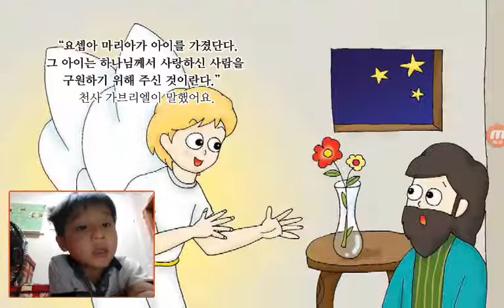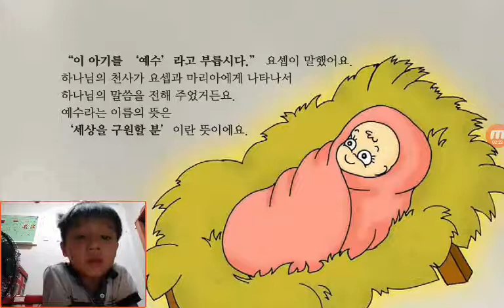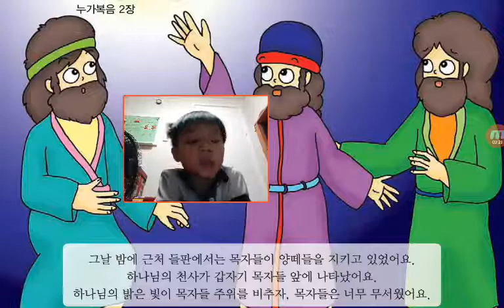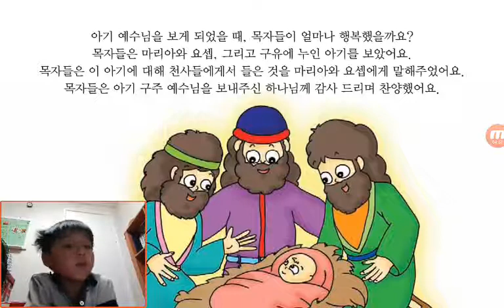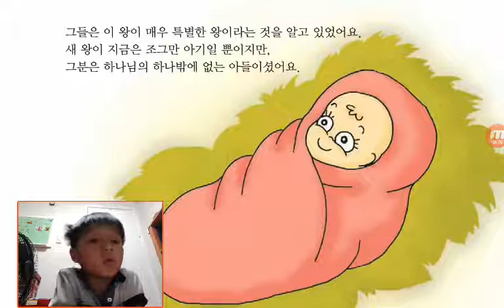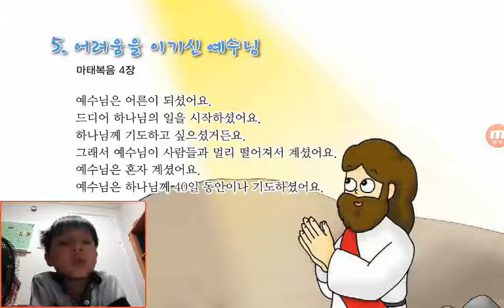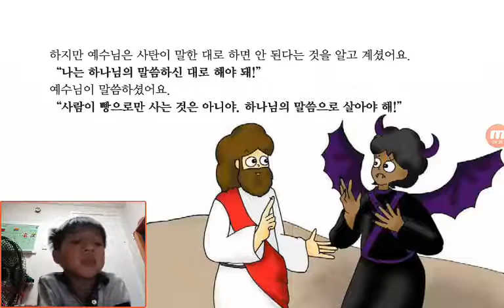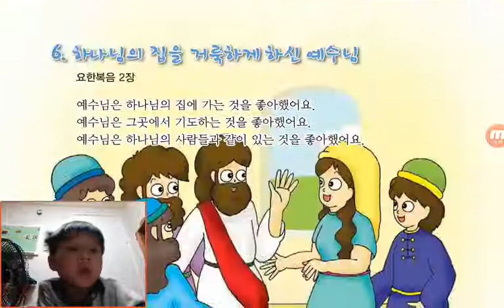‹Kids›Soo：원더풀스토리‹Wonderful Bible Story›– 20170620 210822